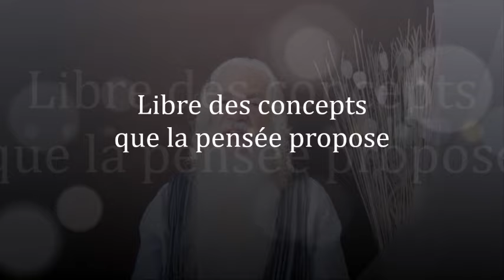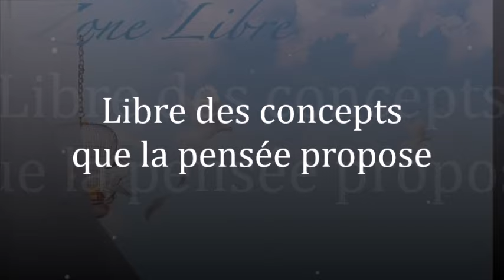1489" Libre des concepts que la pensée propose "Guy ROGER ZONE LIBRE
Un regard sur le réel, sans l'interprétation qu'on pourrait en faire